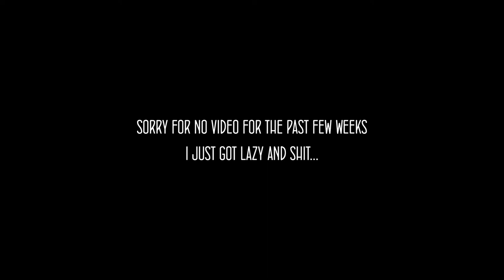Rameses B - Memoirs (Visuals By: Elit3~)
I didn't make the song Rameses B did!
Sorry that i got lazy and shit, but i finally made something. It's been a while since i did a video for a melodic song like this, so yea... I was also playing with mir, a really good 3D plug-in that makes really cool stuff. Anyway the download for this song and Rameses B social stuff will be below this.
Social Networking:
If u want add me on Skype: Elit3Razor, but ask first